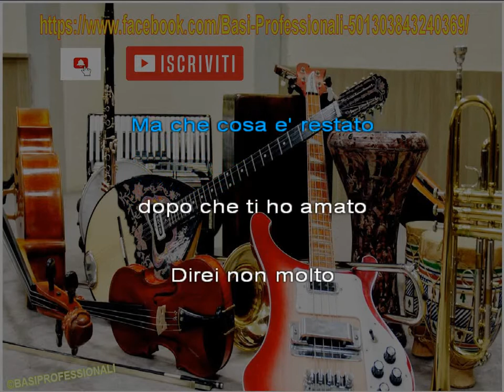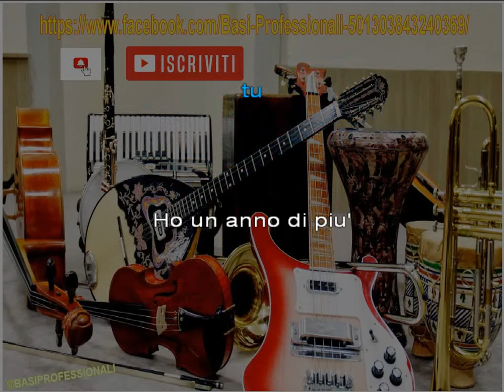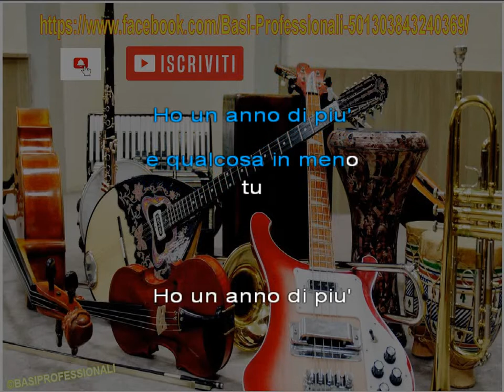L.BATTISTI★HO UN ANNO DI PIU'★KARAOKE(NEW VERSION)